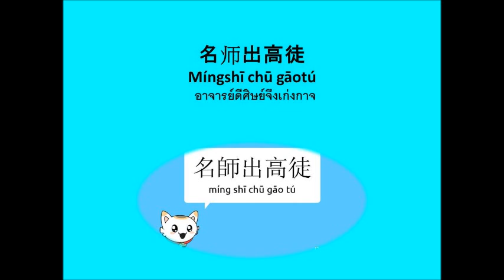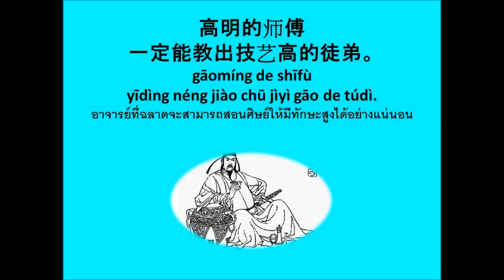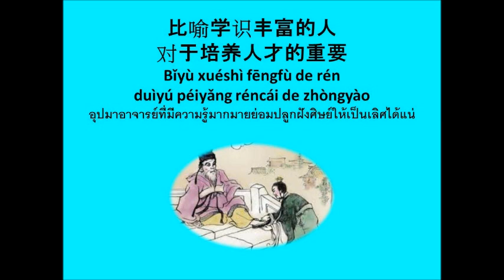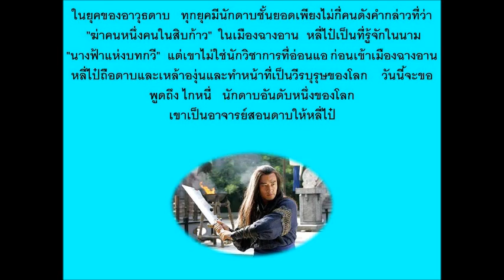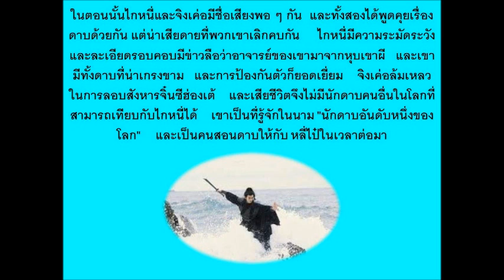五个字成语 สำนวนห้าอักขระ ep 71